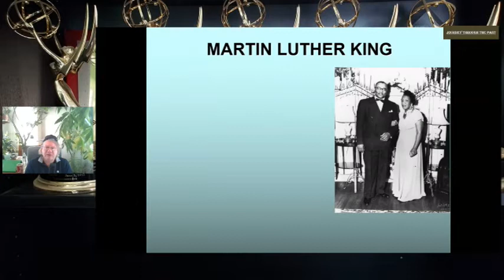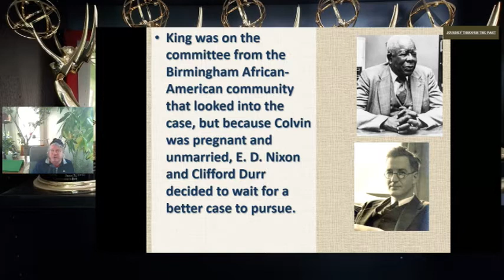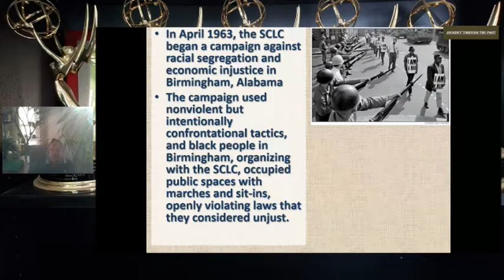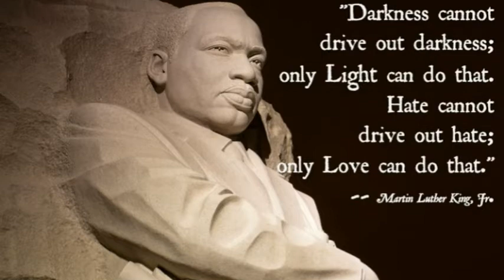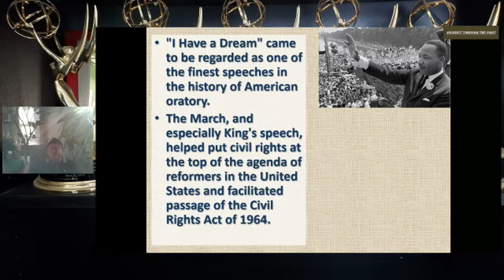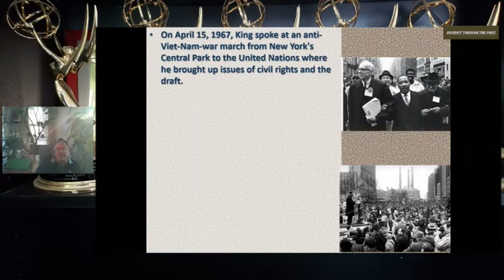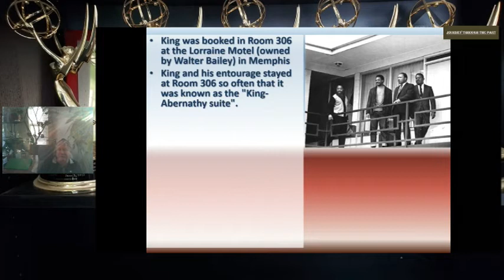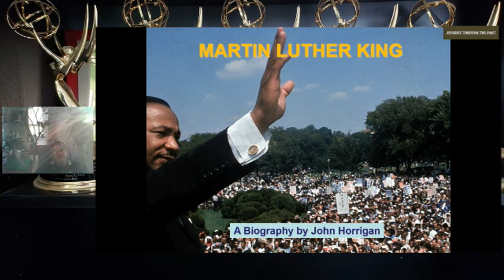Journey Through The Past: Martin Luther King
Award-winning historian John Horrigan presents the life and legacy of Dr. Martin Luther King. This version was made available to WCAC-TV.